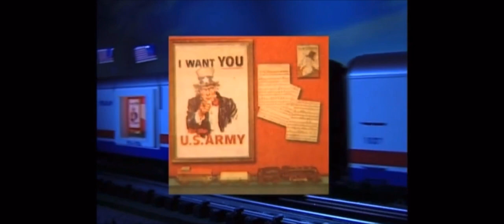Freedom Train Instrumental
Even though it’s early, but felt like doing it before the actual American Freedom Train music video which will premiere in about two days, so enjoy this last instrumental piece from ILTT 12.

I Love Toy Trains is owned by Tmbooks & Video.